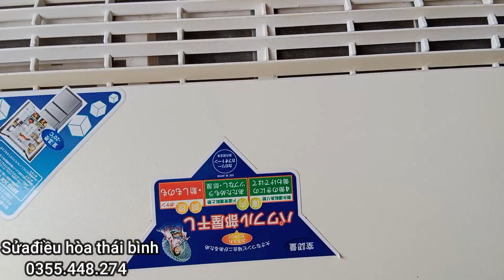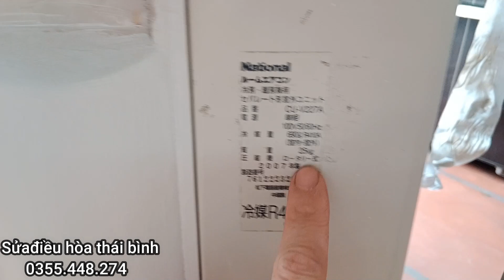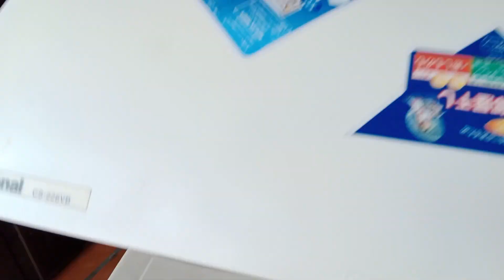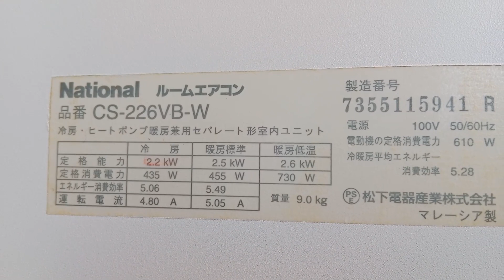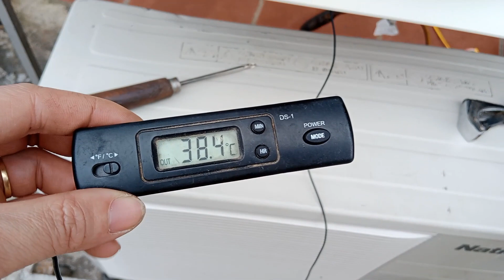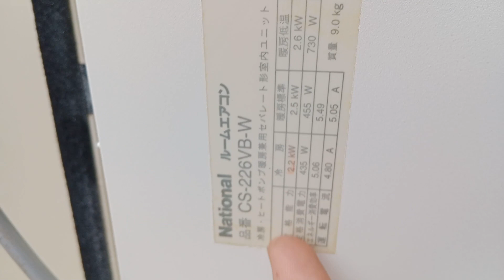4000k cả nguồn điều hòa national 2 chiều 9000btu. Thái Bình 12-3-2022 .LH.0355448274